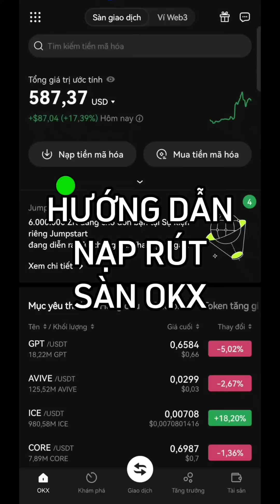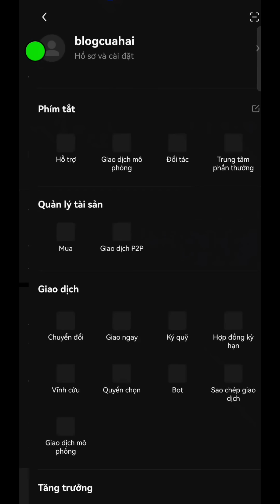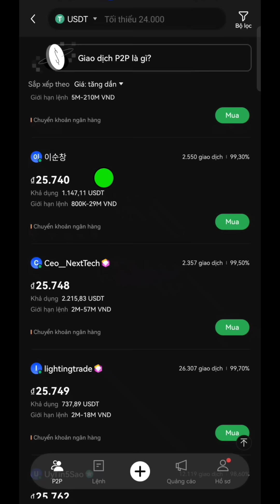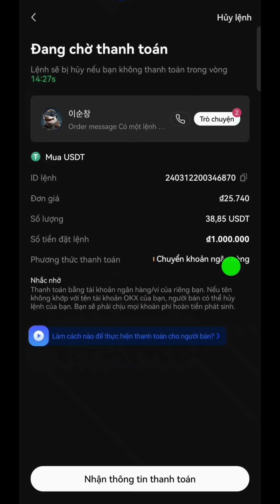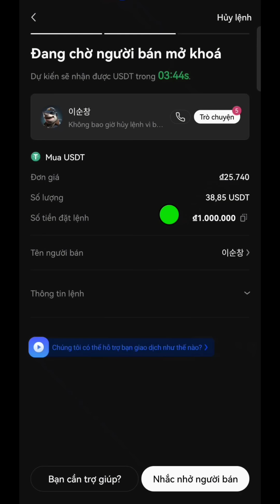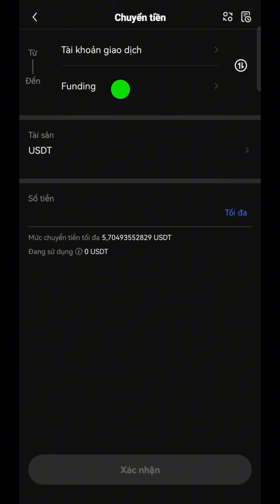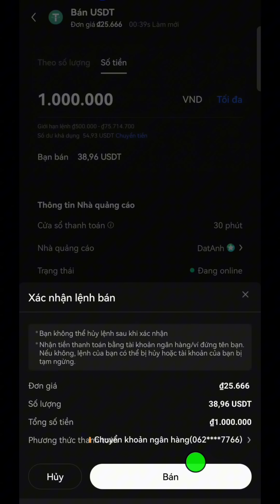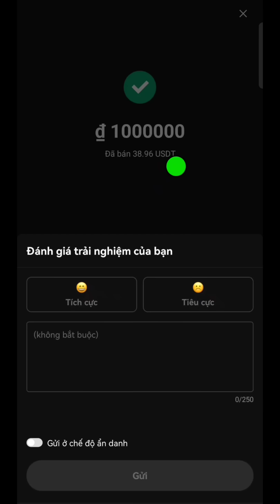Hướng Dẫn Nạp Tiền Vào Sàn OKX l Blog Của Hải